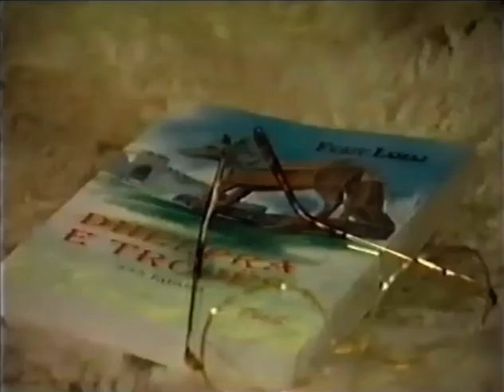Fabula nga Ferit Lamaj, interpreton Roland Trebicka